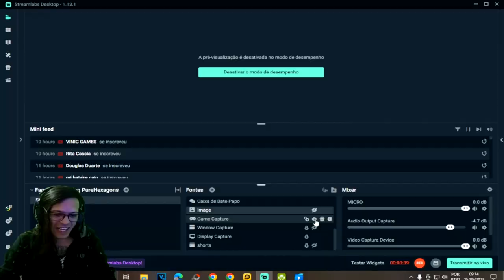●SAIU SUPER ATUALIZAÇÃO! FEIRA VOLTOU COM PORTA-TRALHAS E MUITOS ITENS RAROS 👁 Last Day On Earth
▬▬▬▬▬▬▬▬▬▬▬ஜ۩۞۩ஜ▬▬▬▬▬▬▬▬▬▬▬▬▬
💰chave pix para Fortalecer mercado pago:
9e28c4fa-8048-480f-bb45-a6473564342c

▬▬▬▬▬▬▬▬▬▬▬ஜ۩۞۩ஜ▬▬▬▬▬▬▬▬▬▬▬▬▬

Deixe o Like - 00:00